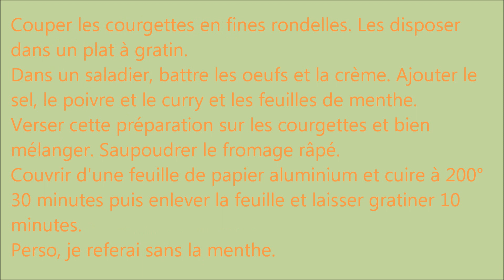39 Tour du potager fin juillet, recette gratin de courgette au curry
Dans cette vidéo, vous verrez mon potager fin juillet.
En fin de vidéo c'est la recette du gratin de courgette au curry.